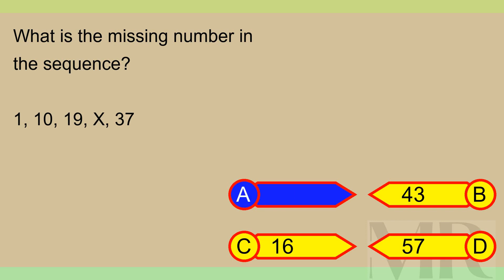Brain Teaser MCQ X 08Apr24 0944